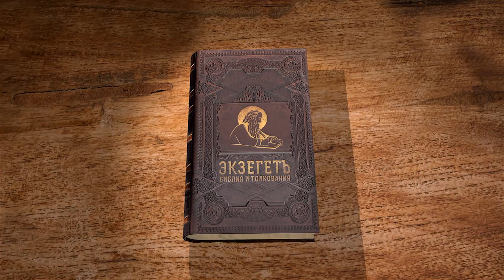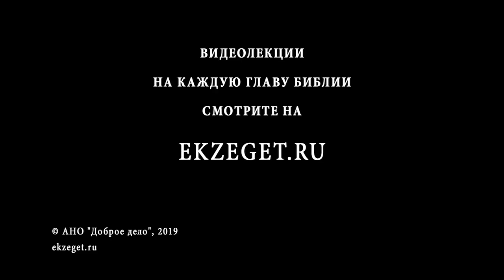Книга Иова. Глава 6. Андрей Солодков. Библия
Продолжаем цикл лекций миссионера Андрея Солодкова. Библия по книге Иова, читаем 6-ю главу.
Иов всегда больше всего боялся греха и нечистоты, и вот он заболел проказой, которая делает человека нечистым, болезнью, о которой было известно, что она посылается Господом самым страшным грешникам в наказание за их грехи, и теперь Бог вынуждает Иова жить именно в такой нечистоте, как самого страшного грешника. Лучше бы Он дал Иову возможность умереть: смерть — удел каждого, в ней нет греха, и смерть праведника так же чиста перед Богом, как и его жизнь. Но смерть не приходит и конца жизни, проводимой в нечистоте, не видно.